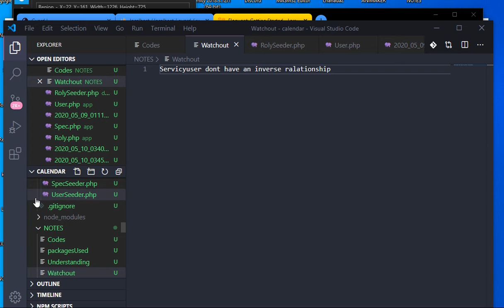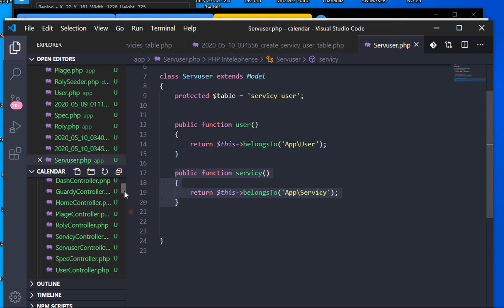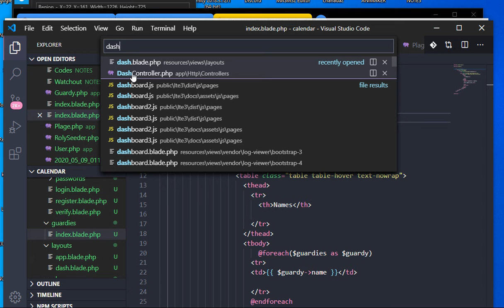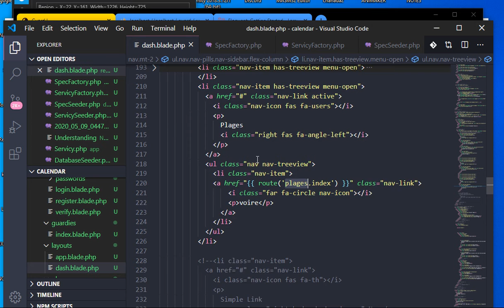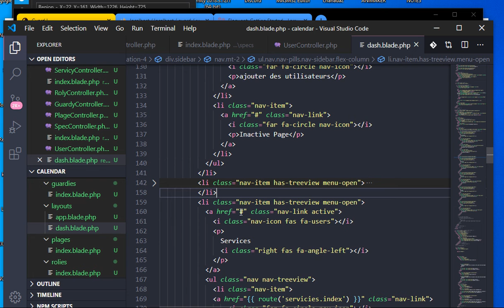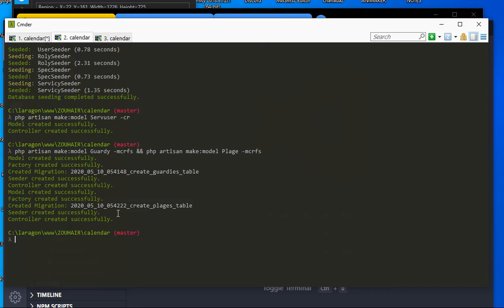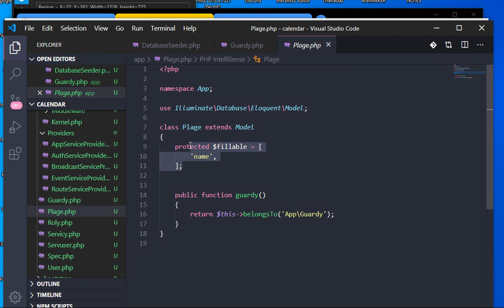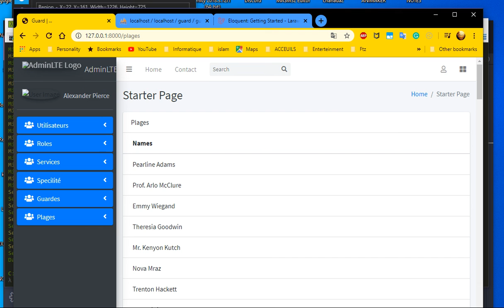LARAVEL GUARD DASH #36 two model on the same time